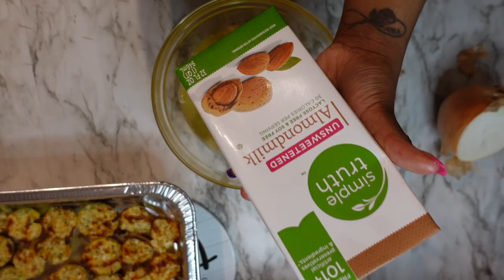VLOGMAS 2022 | Day 17 | Using the cauliflower Tots to make a breakfast casserole | LanaMor